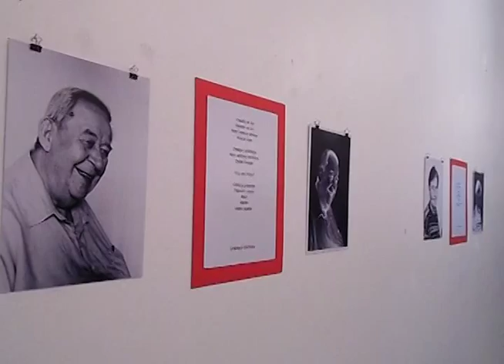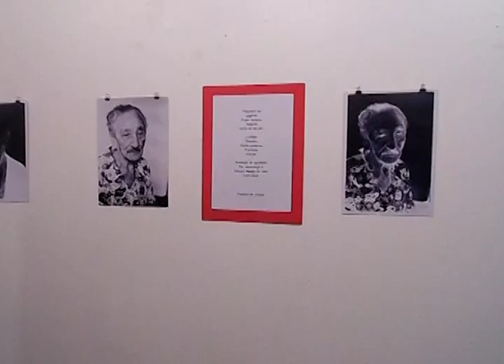Olhos D'Alma Renate Gigel